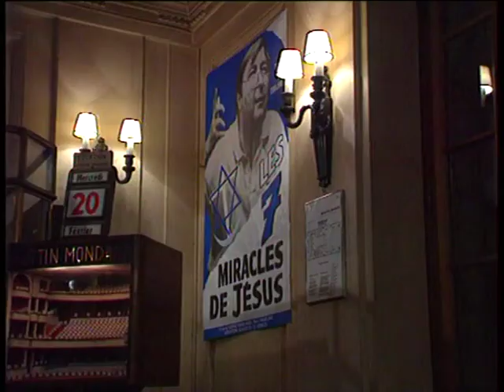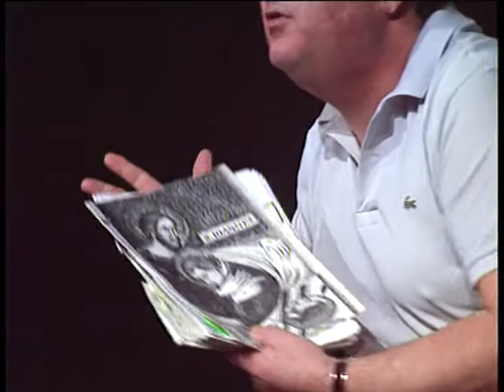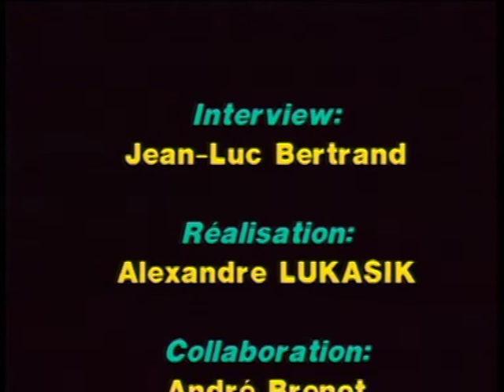Reportage sur Henri Tissot, acteur